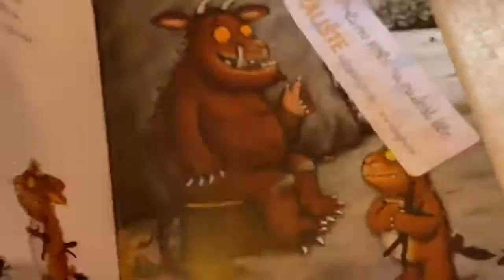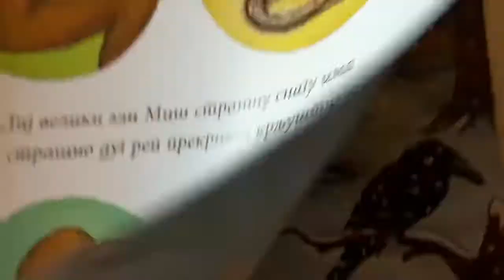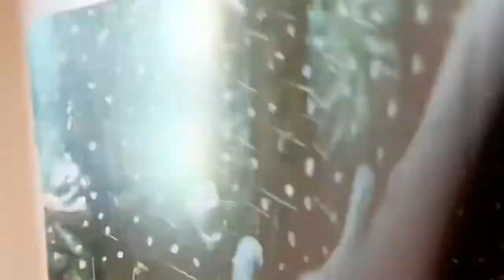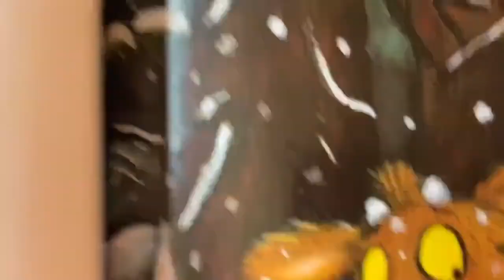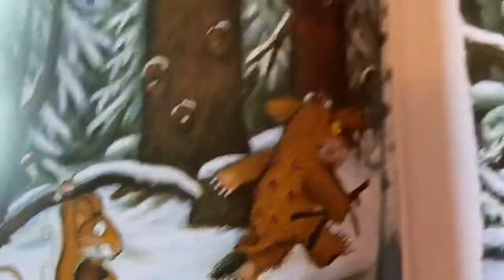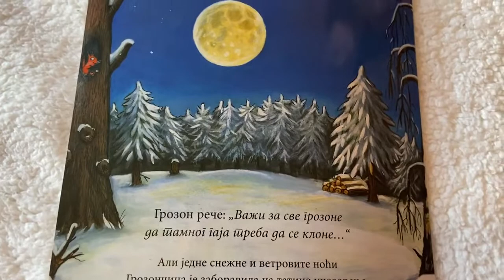Džulija Donaldson - Grozonovo dijete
Uživajte u bajcii "Grozonovo dijete", pisac Džulija Donaldson.
Koja je nastala u sklopu projekta  "Čigralište ".